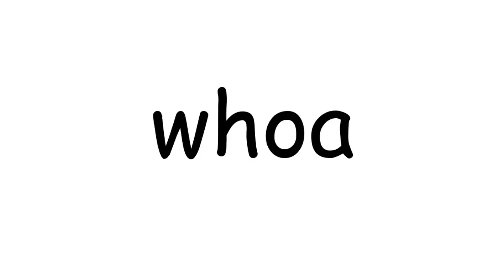[Private Video]ERROR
wait, how did you get in?